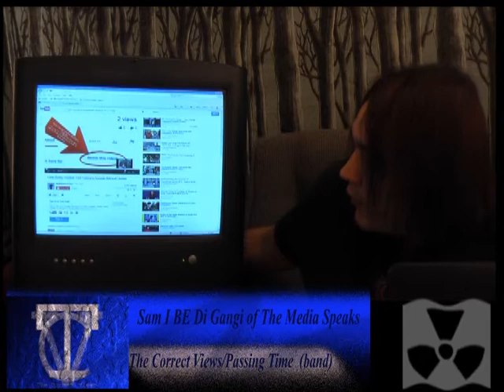THE CORRECT VIEWS (10/02/2013) - MASSIVE Fukushima Update For October 2013 (Recorded HD)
'Tis Sam I Be Di Gangi reporting for The Media Speaks and it is once again time for the MASSIVE FUKUSHIMA UPDATE.
     Major thanks to Fukushima Diary Mr. Iori San.
Sam